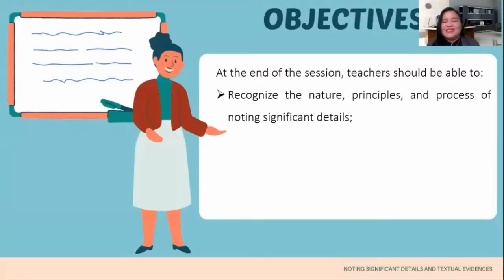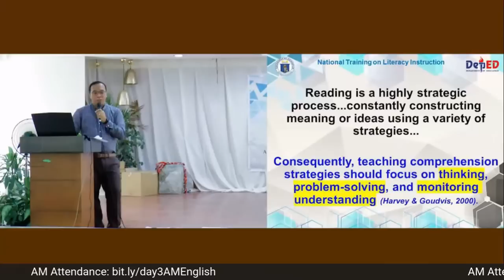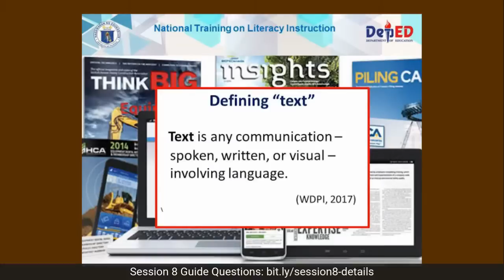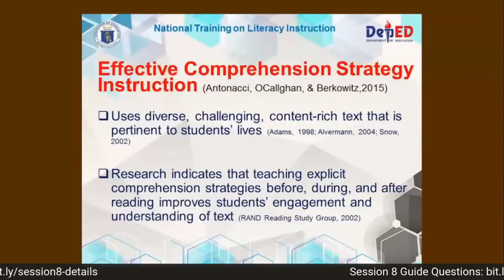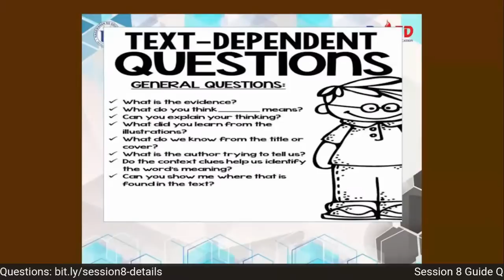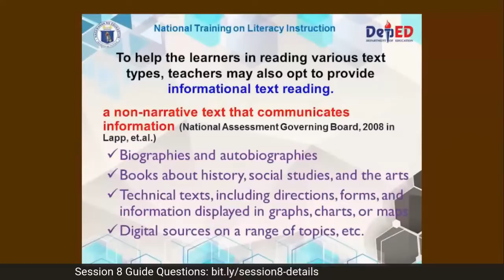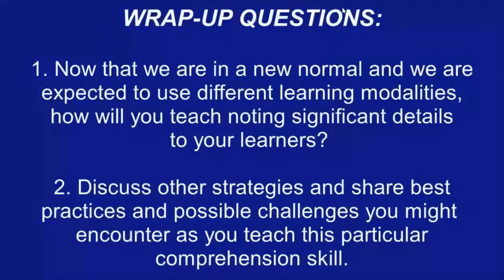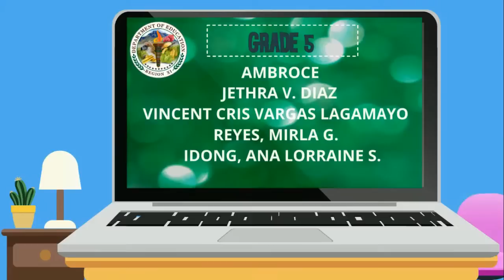REGIONAL TRAINING ON LITERACY INSTRUCTION - BREAKAWAY - DAY 3 - AM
CLMD Connect: REGIONAL TRAINING ON LITERACY INSTRUCTION
Day 3 / July 29, 2020
MORNING SESSION